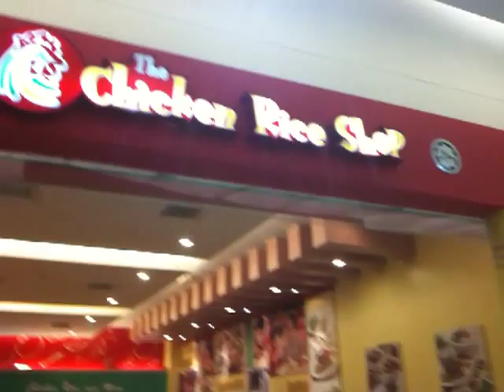Trip to Aeon Tebrau City Shopping Centre - More videos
More videos on trip to Aeon Tebrau City Shopping Centre with Punggol Edgedale Green neighbours.